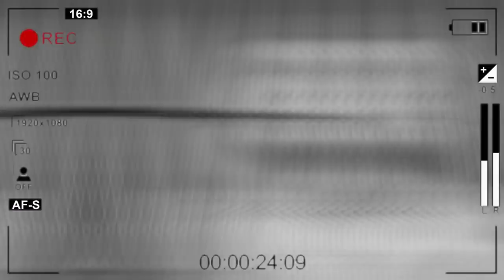Иқитисод: Ислом, Капитализм, Социализм